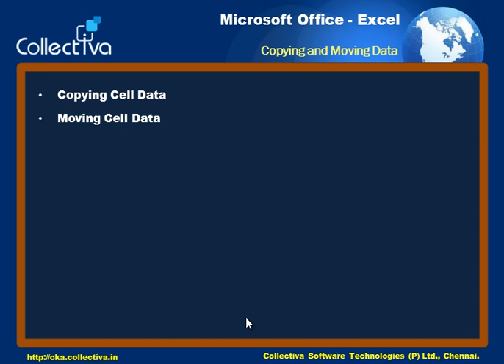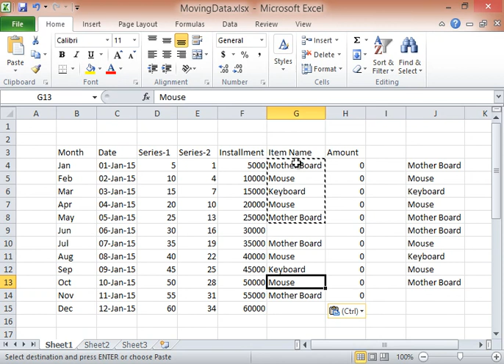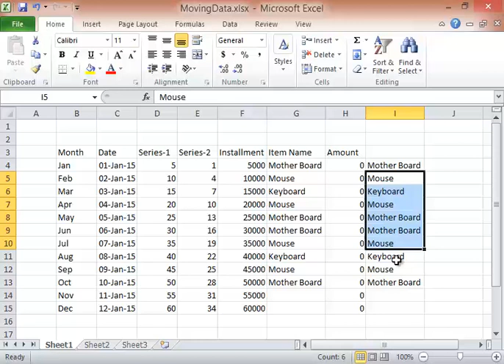09 Moving Data